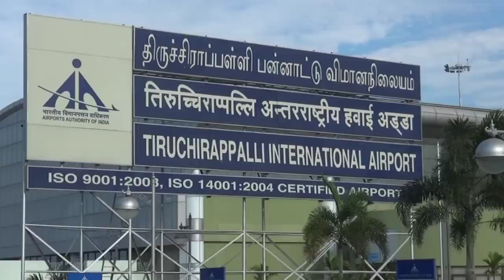திருச்சியில் நயன்தாரா | Actor Nayanthara arrived at Trichy airport |Nayanthara marriage date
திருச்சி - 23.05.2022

திருச்சி வந்த நடிகை நயன்தாரா - விமான நிலையத்தில் செல்பி எடுத்து மகிழ்ந்த ரசிகர்கள்.

திரைப்பட நடிகை நயன்தாரா மற்றும் இயக்குனர் விக்னேஷ் சிவன் ஜூன் 9ம் தேதி திருமணம் நடைபெற உள்ளது.

இதனையொட்டி திருப்பதி கோவில் மற்றும் பல்வேறு ஆலயங்களுக்குச் சென்று நடிகை நயன்தாரா தனது காதலருடன் வழிபாடு மேற்கொண்டு வருகிறார்.

அந்த வகையில் சென்னையிலிருந்து தனது காதலர் விக்னேஷ் சிவனுடன் திருச்சி விமான நிலையம் வருகை தந்த நயன்தாராவுடன் ரசிகர்கள் மற்றும் விமான பயணிகள் பலரும் செல்பி எடுத்தும்,  தங்களது செல்போனில் புகைப்படம் எடுத்தும் மகிழ்ந்தனர். தொடர்ந்து விக்னேஷ் சிவனின் சொந்த ஊரான லால்குடி சென்று அங்கிருந்து பாபநாசம் அருகே வழுத்தூர் கிராமத்தில் உள்ள காஞ்சி காமாட்சியம்மன் ஆலயத்தில் நடிகை நயன்தாரா அவரது காதலர் விக்னேஷ் சிவன் உடன் குலதெய்வ கோவிலில் சுவாமி தரிசனம் செய்தார்.

Actor Nayanthara arrived at Trichy airport